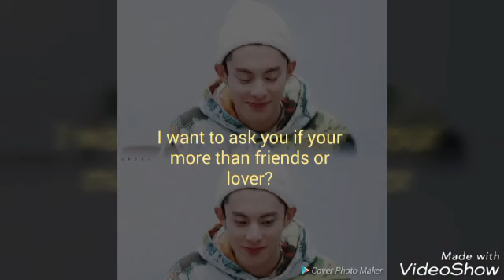Dylan Wang and Shen Yue - Love Curse (Season 31/Scene 1/ DYSHENPERFECTTIME)